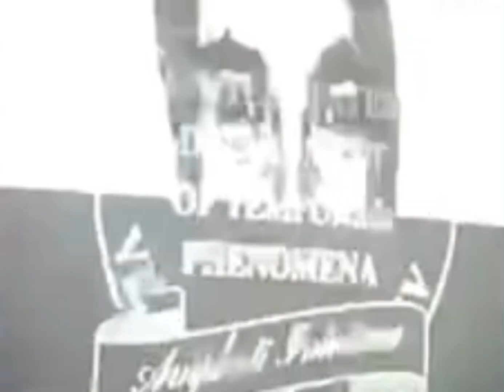Mandela catalogue tv scene (for your own tv)